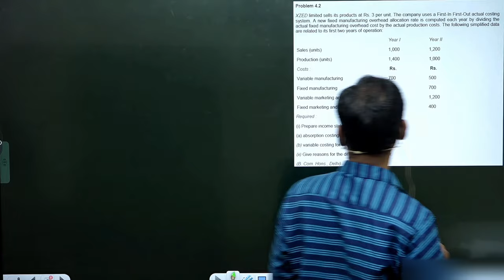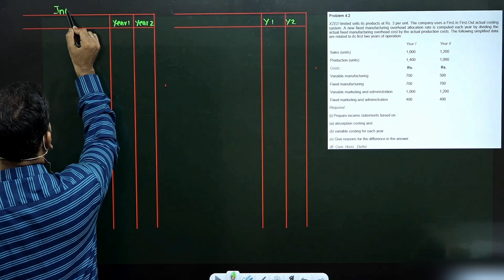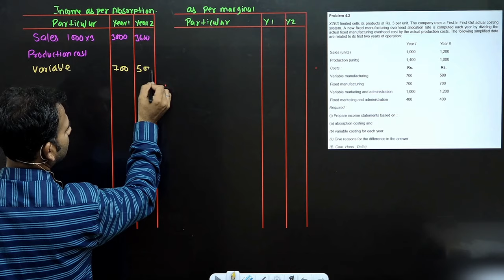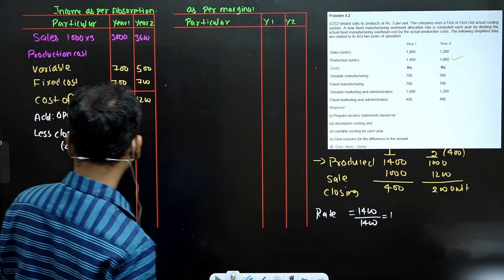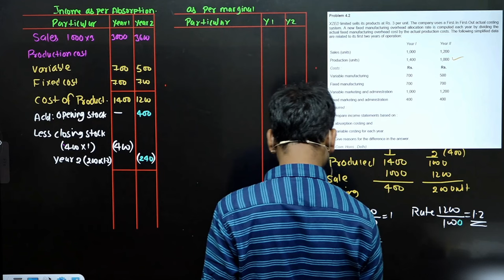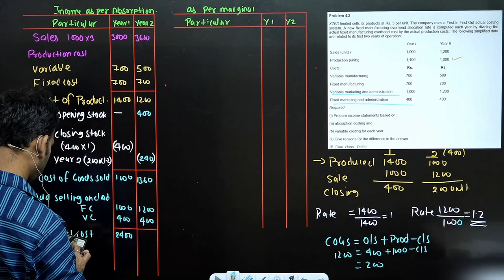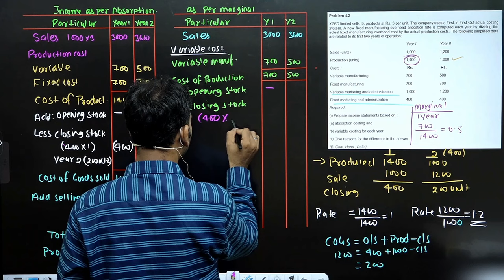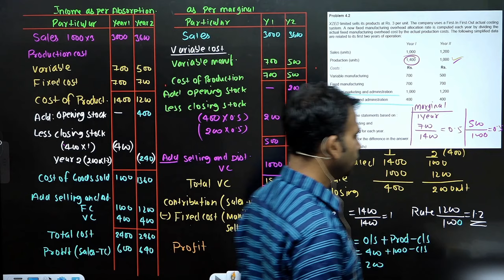MARGINAL ABSORPTION / PART 3 / question / SEM 5 / BCOM CLASS